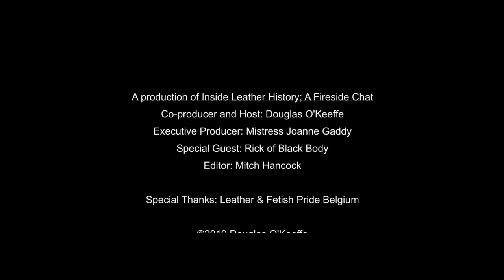Rick of Black Body 2019- The Fireside Chat Series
Rick is the owner and founder of Black Body fetish wear for men in Amsterdam, Netherlands, which is entering its 25th year of operation.

In this interview, Rick talks about his early coming out, how Amsterdam has lost being the premiere gay destination in Europe to Berlin, his belief as to why condom use amongst young gay men has declined, and how his store is surviving in the age of eCommerce.